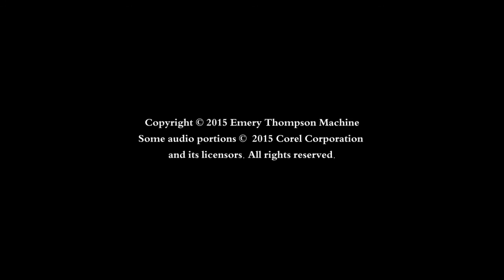Make It Fresh! Seminar 06/10/2015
Steve Thompson, CEO of Emery Thompson Machine and Tie-Dye Jeff of Mystic Ice Cream demonstrate making delicious frozen desserts on the Emery Thompson 12-quart and CB-350 6-quart Batch Freezers.

You'll learn innovative ways to use CANDY to make amazing Ice Creams as well as some old favorites too!  In this session: Coconut Pineapple Sorbet, M&M Ice Cream, Speculoos Toffee Ice Cream, Snickers Ice Cream, Raspberry Wine Sorbet and Milky Way Ice Cream.